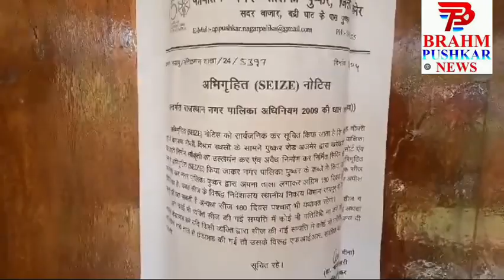पालिका ने रिसोर्ट सीज किया ,सिरीन अरावली। ने अवैध निर्माण करके सरकारी जमीन हड़पी